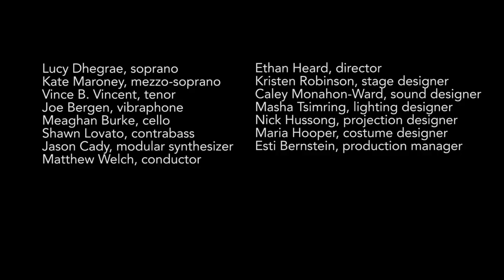Experiments in Opera | SISYPHUS | Scene Eighteen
There’s more to the myth of Sisyphus than a man pushing a boulder up a hill. In this new, collaboratively-composed evening-length opera, the famous story is twisted, pulled apart, and reassembled in a collage of characters, genres and questions.

Sisyphus features music and words by the three founders of Experiments in Opera: Jason Cady, Aaron Siegel, and Matthew Welch.

Scene Eighteen - Sisyphus Sings Part 2
Music and words by Jason Cady

Lucy Dhegrae, soprano
Kate Maroney, mezzo-soprano
Vince B. Vincent, tenor
Joe Bergen, vibraphone
Meaghan Burke, cello
Shawn Lovato, contrabass
Jason Cady, modular synthesizer
Matthew Welch, Conductor

Ethan Heard, director
Kristen Robinson, stage design
Masha Tsimring, lighting designer
Nick Hussong, projection designer
Maria Hooper, costume designer
Esti Bernstein, production stage manager